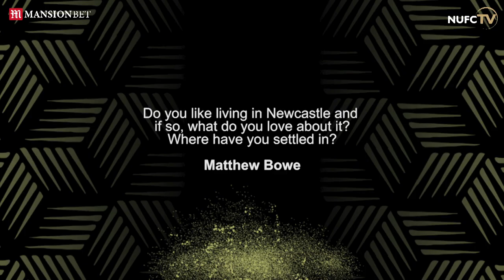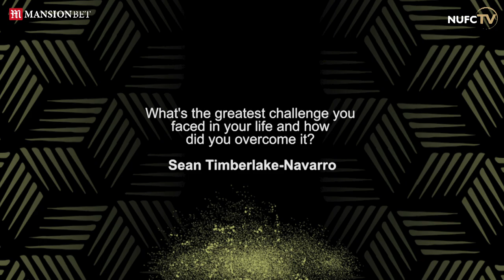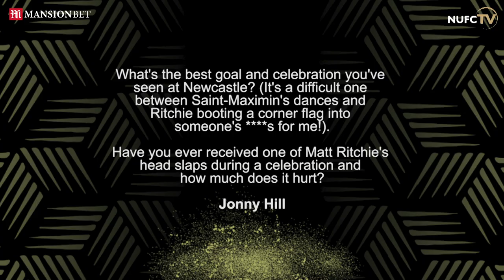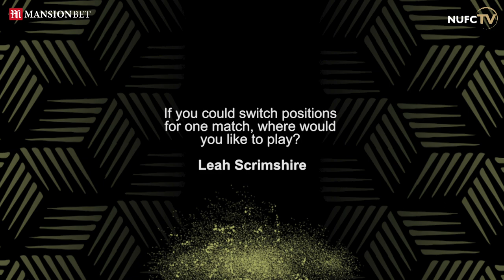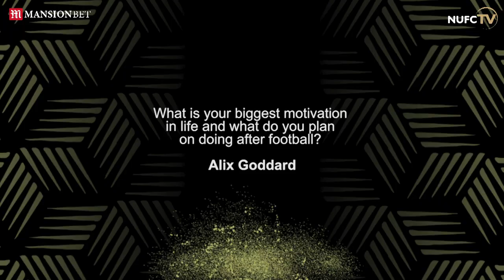ZOOM ARMY 🧑‍💻 Martin Dúbravka Answers Your Questions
Newcastle United goalkeeper Martin Dúbravka answers supporter questions on Zoom.